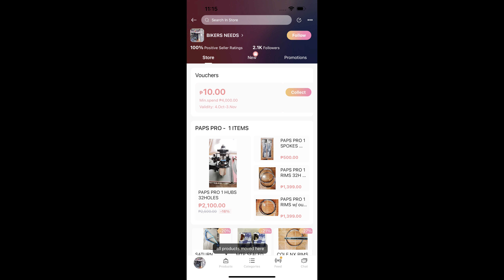Nagpabuo ng bike si sir galing pa ng IMUS CAVITE.. ORANGE JANUS